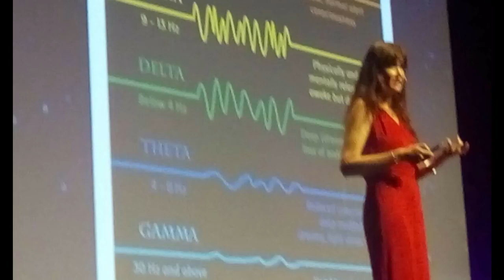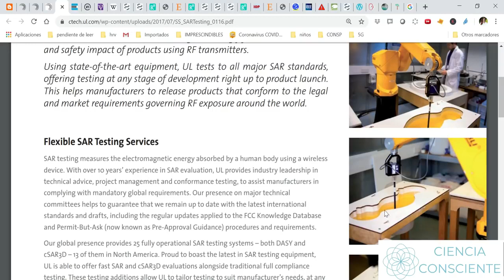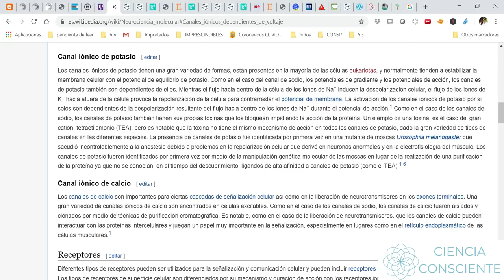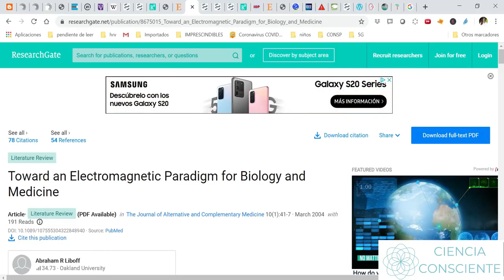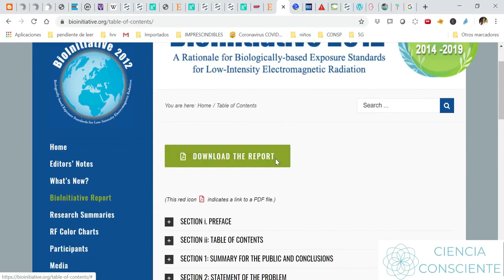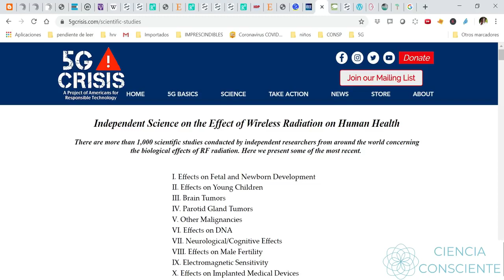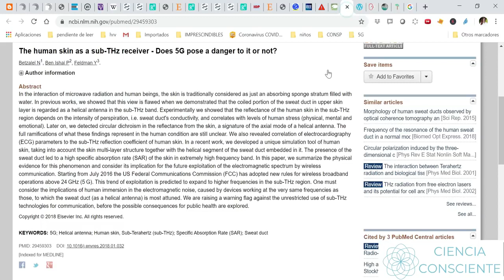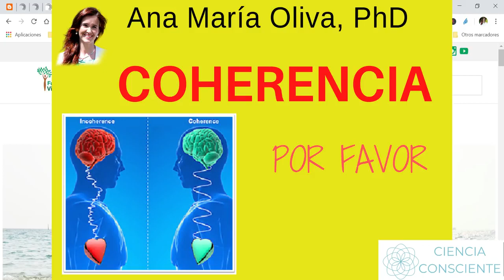LAS RADIACIONES ELECTROMAGNÉTICAS SON PELIGROSAS PARA LA SALUD · CIENCIA Y 5G · DRA. ANA MARÍA OLIVA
MUY, MUY, MUY IMPORTANTE VÍDEO Y ENLACES
TE PIDO POR EL BIEN DE TODOS QUE DIFUNDAS Y COMPARTAS

En este vídeo esta digna científica e investigadora (no vendida a intereses económicos) nos muestra de forma sencilla diversos estudios en publicaciones científicas para evidenciar que estas ondas electromagnéticas de comunicaciones y del 5G sí que afectan gravemente a nuestra salud y favorecen el crecimiento de patógenos en nuestro organismo (bacterias y virus).

LAS RADIACIONES ELECTROMAGNÉTICAS SON PELIGROSAS PARA LA SALUD · CIENCIA Y 5G por la Ingeniera y Dra. en Biomedicina ANA MARÍA OLIVA

Ana María Oliva:

Este video es para todas aquellas personas que quieren saber qué hay publicado sobre el efecto de las radiaciones sobre la salud. Es un tema en el que los medios de comunicación están desinformando y es necesario conocer en qué páginas web se puede encontrar información relevante y no sesgada.

Desgraciadamente, muchos de los estudios realizados están financiados por empresas con intereses... y no es fácil encontrar estudios independientes. Sin embargo, muchos científicos están apuntando hacia lo mismo: las radiaciones electromagnéticas de radiofrecuencia SON PELIGROSAS PARA LA SALUD.

La ELECTRIFICACIÓN de la tierra provoca

VIDEOS RELACIONADOS DE LA DOCTORA
EN BIOMEDICINA ANA MARÍA OLIVA

¿ESTÁ LA ELECTRICIDAD RELACIONADA CON LAS EPIDEMIAS?

LO QUE DEBES SABER SOBRE BACTERIAS Y VIRUS

¿Por qué SI deberías preocuparte por el 5G?